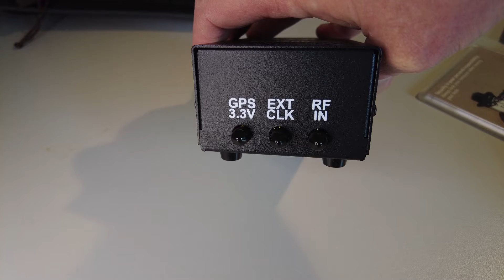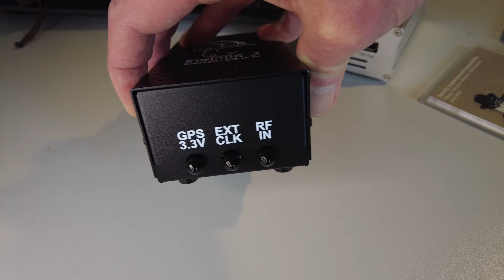My KiwiSDR 2 a new addition to my shack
The KiwiSDR 2 is now in production and on sale.  Since my KiwiSDR is the most 7sed radio in my shack I have purchased the new version.  I will probably keep my first gen KiwiSDR as a backup.  Here I take an initial look at the  device.